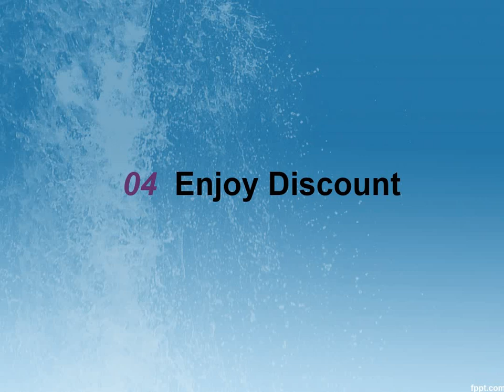Oracle Exadata X5 Administration 1Z0-070 Exam Overview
Configure and administer a basic database using Oracle features and functions
Tune the Oracle database for performance in common use case scenarios
Administration and Configuration
Compress data using Advanced Compression and Hybrid Columnar Compression
Use network configuration options
Create and configure Automatic Storage Management disk groups using Exadata
Explain the impact of various diskgroup failure group choices
Install software onto the Exadata Database Machine
Describe various tasks that can be done with the Integrated Lights Out Management (ILOM) console
Reconfigure a 1/8th rack into a 1/4 rack
Describe network components in Exadata
Create a database snapshot on Exadata for testing purposes
High Availability
Describe Oracle's recommended guidelines for high availability configurations on Exadata
Identify failure scenarios and implement recovery procedures
Install high availability software onto the Exadata Database Machine
Software Maintenance
Describe software components
Locate patches for Exadata
Apply Oracle recommendations to the patching process for Exadata
Describe the Oracle Configuration Manager
Explain how to perform planned maintenance of the Exadata machine
Describe how to use the Oracle Exadata Deployment Assistant to create virtual machines on Exadata
Resource Management
Set up instance caging
Manage I/O on Exadata
Exadata in the Cloud
Describe the Oracle Exadata Cloud Service provisioning process
Configure backup and recovery on the Exadata Cloud Service
Administer the Oracle Database on the Exadata Cloud Service
Administer the Oracle Database on the Exadata Cloud Machine
Oracle Exadata Architecture
Describe offloading processing
Describe the architecture used by Oracle Exadata software
Use Smart Flash Cache
Enable Flash Cache Write Back
Enable Advanced Compression and Hybrid Columnar Compression on Exadata tables
Describe storage indexes
Describe Oracle recommended configurations for High Availability configurations
Enable parallelism for Data Warehouse workloads
Describe database and Automatic Storage Management-Scoped Security Cconcepts
Describe the Power Distribution Unit
Describe memory capabilities of different models
Describe the importance and use of In-Memory Fault Tolerance in the Exadata Database Machine
Explain the differences between the types of storage servers available on the Exadata Database Machine
Backup and Recovery
Create a backup plan for Exadata
Implement recovery procedures on different failure scenarios
Describe troubleshooting tasks for backup and recovery processes
Describe how the Exadata Storage Servers are backed up internally
Monitoring
Install an Enterprise Manager Exadata Monitoring plug-in
Set up an agent, plugin, and Exadata target for Enterprise Manager Cloud Control
Monitor the storage cell using Cell Command Line Interface and Distributed Command Line Interface
Describe the purpose and uses for Simple Network Management Protocol (SNMP), Intelligent Platform Management Interface (IPMI) and Integrated Lights Out Management for a DB machine
Use osWatcher and iostat to monitor the Database Machine operating system
Use exacli and dbcli to monitor storage cells
Bulk Loading and Migration
Use Database File System (DBFS) to perform bulk loading operations
Use the ASM Cluster File System (ACFS) to perform bulk data loading operations
Configure a Database for staging input data files
Use external tables for data loads
Describe migration strategies for Exadata
Explain Oracle recommendations on how to choose a migration strategy
Support
Set up an Automatic Service Request (ASR) on the Database Machine
Explain the ASR configuration process
Describe implementation requirements for Platinum Support"